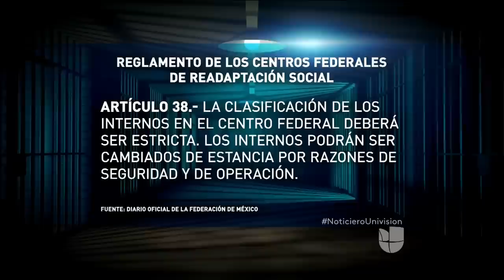Privilegios e irregularidades propiciaron la fuga de El Chapo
Expertos opinan que privilegios e irregularidades de la estancia de Guzmán en el Altiplano facilitaron la fuga